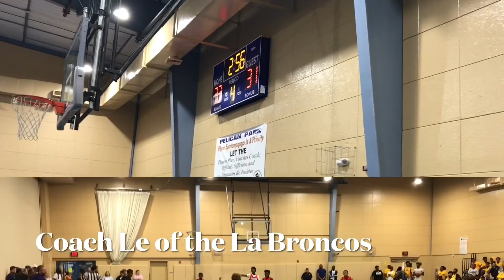Hoop Session TV: Game of the week LA Broncos take on LA Titans at the YBOA State Championships 2021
Hoop Session TV: Game of the week LA Broncos take on LA Titans at the YBOA State Championships 2021. These guys had the gym rocking! These game went back and forth in this one the best part of this was the great energy showed by both teams and both fans! This one came down to the last play!!! You gotta see it. CHECK OUT THE FULL GAME HIGHLIGHTS ON YOUTUBE!